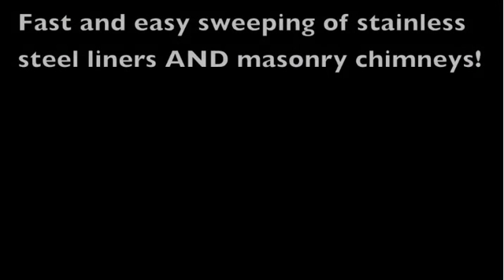power_sweeping_video